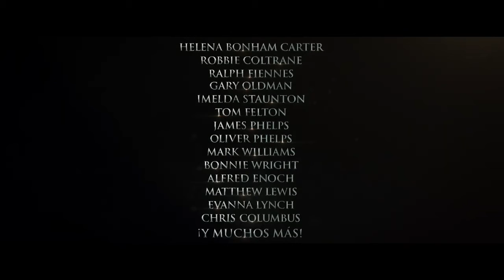HARRY POTTER - REGRESO A HOGWARTS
Celebrando el 20 aniversario de la saga mágica, HBO MAX preprara una gran reunión en un evento especial.